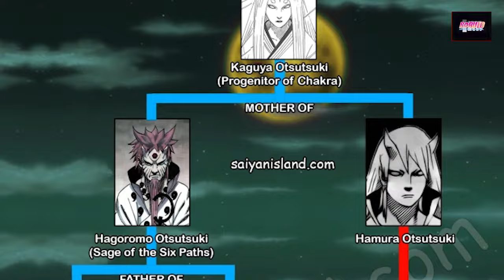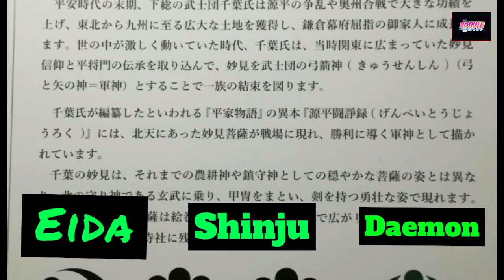NASIB TONERI DIMANGA BORUTO TWO BLUE VORTEX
kemana toneri dicerita two blue vortex ini? pasti itu adalah pertanyaan yang selalu kalian tanyakan disetiap chapter manga boruto baru baru ini. apakah toneri itu hanyalah sebuah filler yang dibuat oleh perusahaan anime untuk membuat kita berfantasi dengan adanya kehadiran toneri saat boruto sudah beranjak dewasa? faktanya perusahaan anime memang selalu seperti tu dari sejak dicerita naruto. pasti beberapa penonton setia anime naruto, jarang ada yang memperhatikan, mana cerita cannon dan mana cerita filler. karena biasanya mereka tidak terlalu suka membaca manganya. namun ada beberapa fans yang selain menonton animenya, mereka juga membaca manganya. merek jadi tahu mana yang filler dan mana yang cerita cannon. jadi sebenarnya apakah toneri itu hanya sebuah filler atau benar benar masuk kecerita cannon